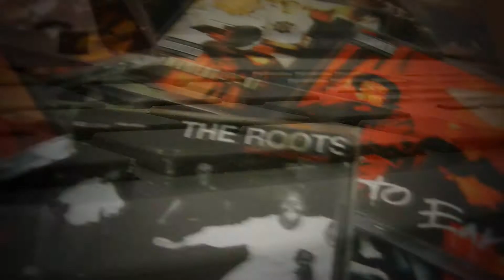Swing Johnson - "Nobody else" - Saturday 27-10-12